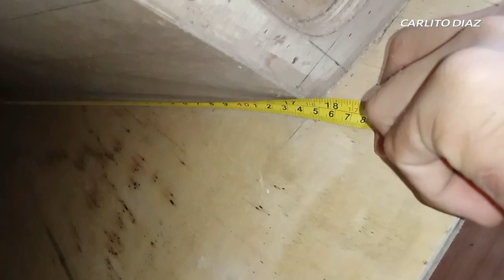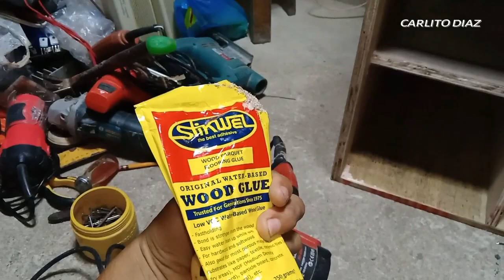Mga Dapat Malaman bago Gumawa ng MCV BOX | Ano ang mga Sukat ng MCV BOX D18 ?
Hello guys
todays video guys iapapkita natin ang buong sukat ng isanf mcv box 18 ,share din natin ang dapat malaman bago bumo ng mcv box design

SPEAKER BOX DESIGN
MCV BOX DIAGRAM
tips at kaalaman tungkol sa mcv box